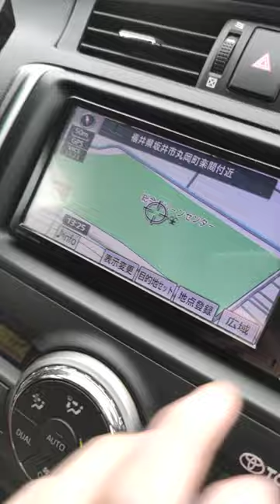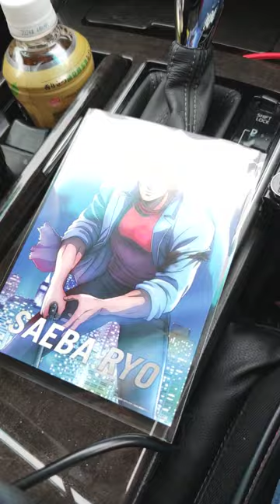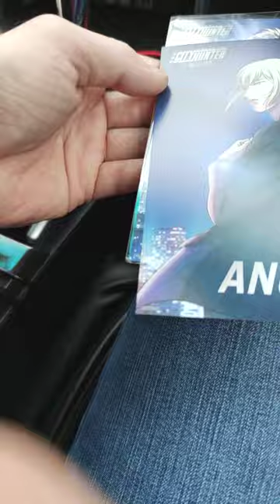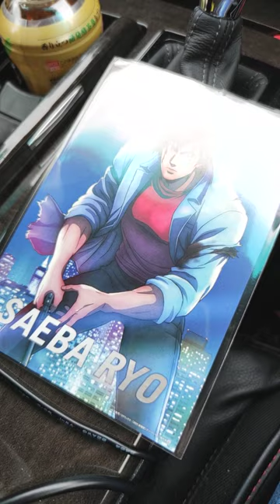シティーハンターエンジェルダスト第4弾特典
エンジェルダスト第4弾特典

獠・香

獠・アンジー

の2種ポストカード

リバーシブルではなく、2枚封入

館内放送がかかり入場ゲートへ表は獠で、香かアンジーかが分かりません。
シートに座りイザポストカードの2枚目を見たら金髪が見えたのでこれは確実にアンジーだと確信、　『アンジーちゃん』と小声で喜んでいた自分😆
ヤバ、1回目と同等な(ToT)ハンパない・・
次回作では、ヒロイン女性キャラ(悪役)は殺さないで、いい感じで解決して欲しいですね！
館内の(シティーハンターエンジェルダスト)展示がほぼ撤去😑　隅っこに冴羽獠パネルとXYZ掲示板のみ、映画も終わりだね！
シティーハンターエンジェルダストがあった所にはガルパン『ガールズパンツァー』ダンボールでの手作り感ハンパないダンボール戦車が鎮座。

今日の成果は『アンジーちゃんポストカード貰えて良かったです👍』